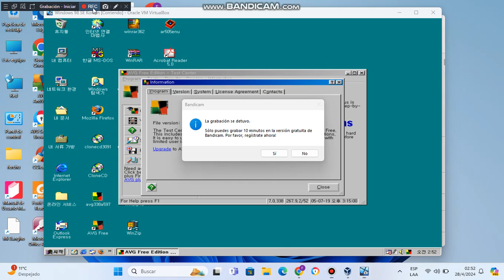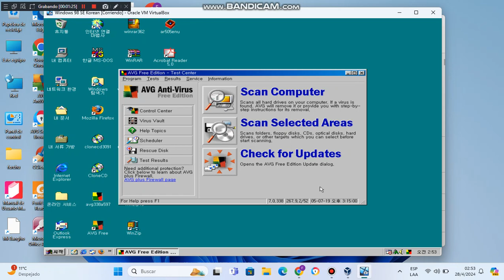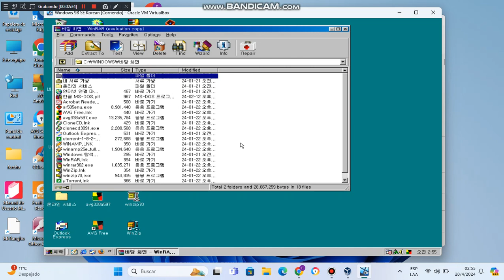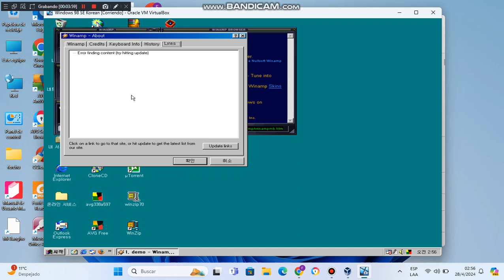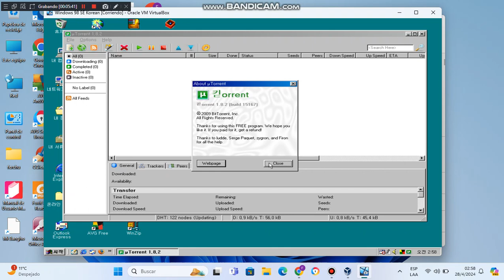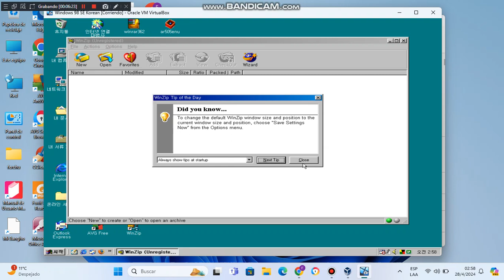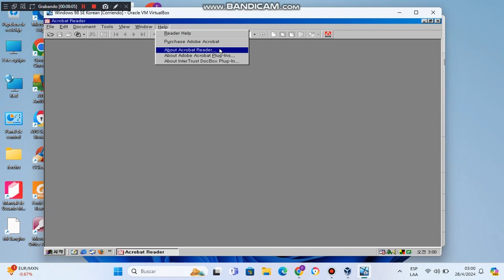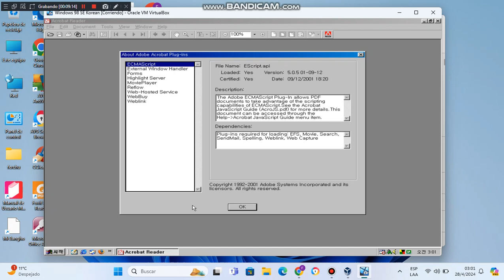Windows 98 Second Edition 1999 4.10.2222 Korean version en virtual machine parte 2